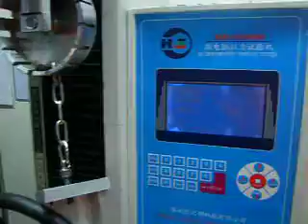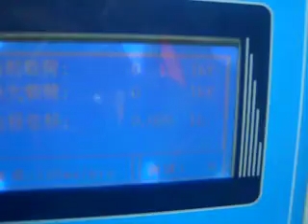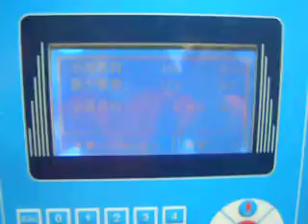STEP 2.AVI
Step 2:
(1) To hang the cable on the pulling tester
(2) Setting the data
(3) Result: 170lbs , no movement and the wire was not pulled to thin.